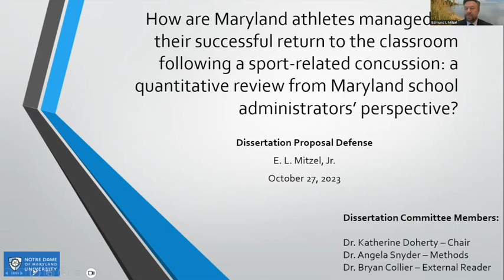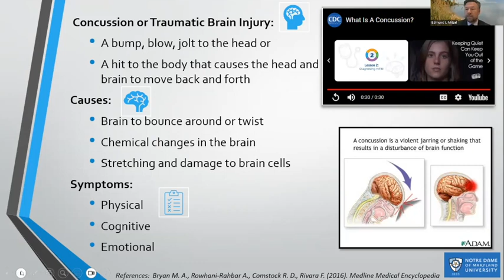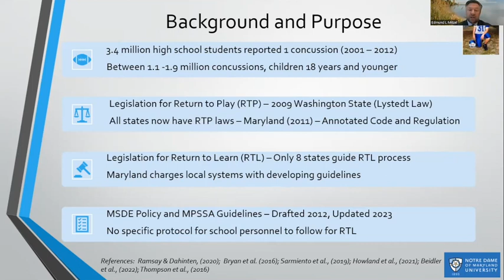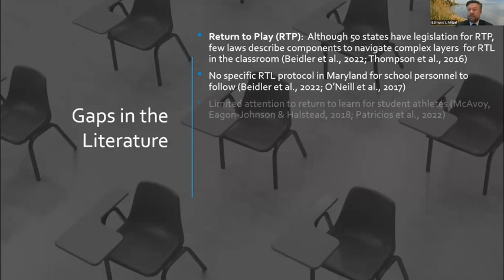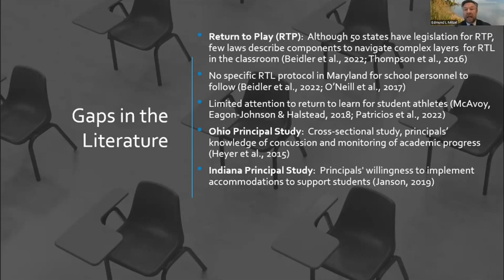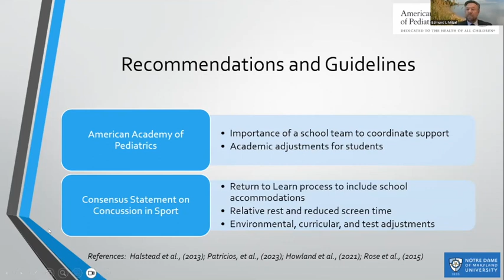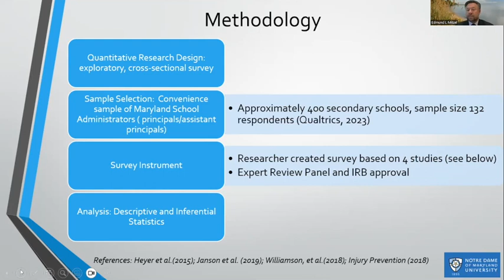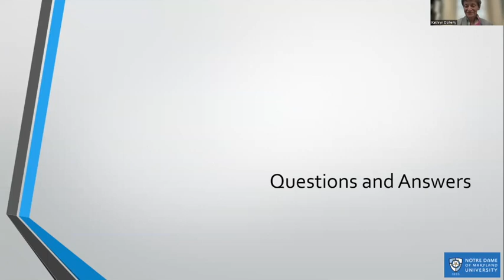Mitzel Dissertation Proposal Defense